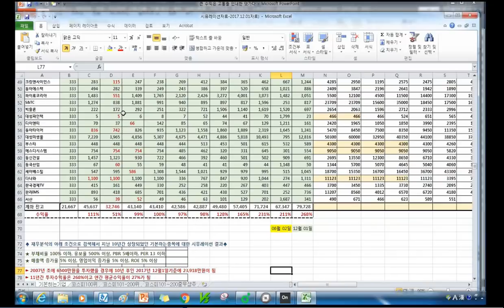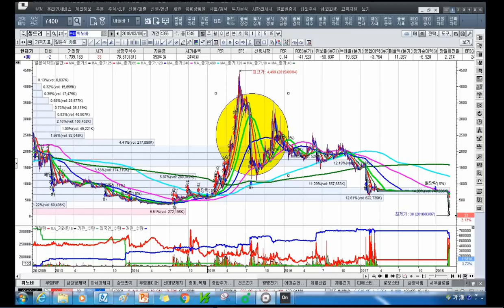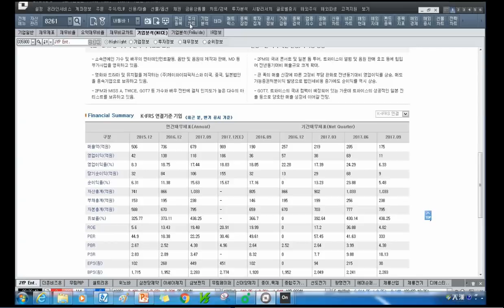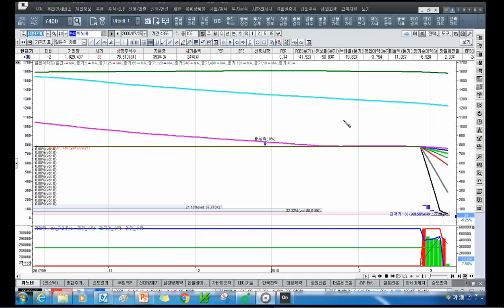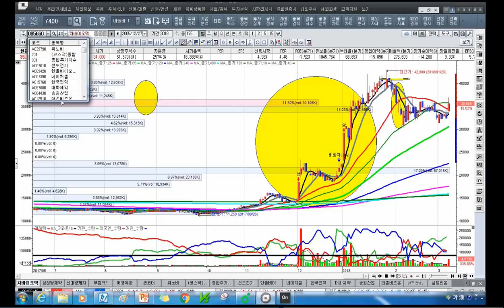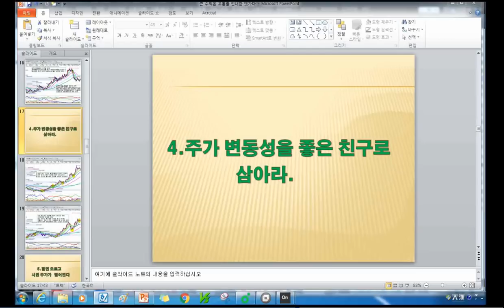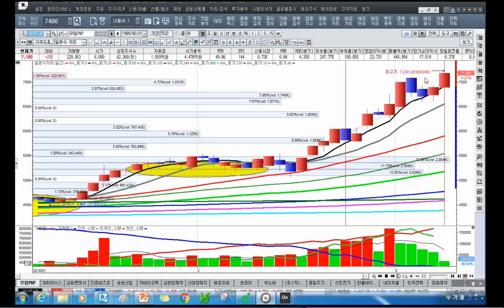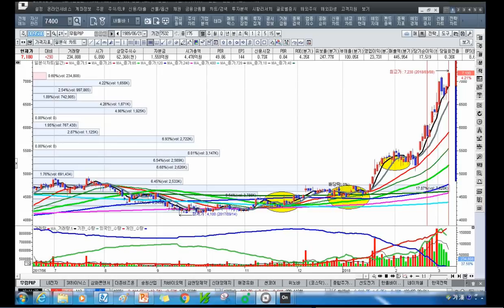[주식투자]큰 수익은 고통을 인내한 댓가다